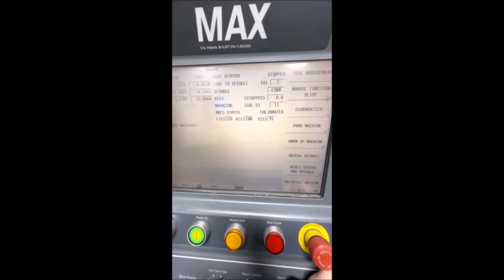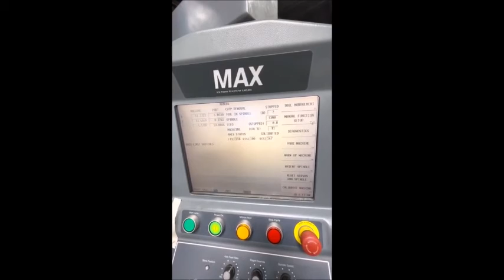Hurco VM10i 2012